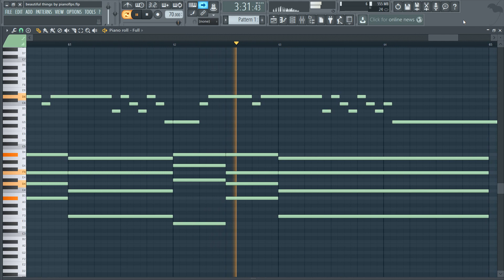Benson Boone - Beautiful Things (MIDI + FLP) (FL Studio Piano Tutorial / Cover)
Piano Cover / Tutorial of Benson Boone - Beautiful Things in FL Studio 12.